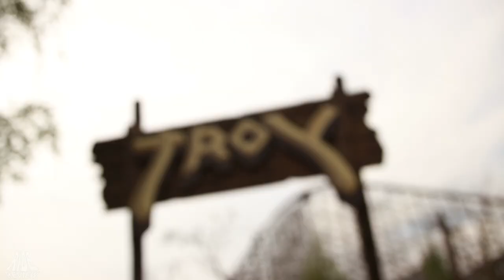Troy - POV - Toverland - (GCI) Great Coasters International - Wooden Coaster - 2018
Name: Troy
Park: Toverland
Country: Netherlands
City: Sevenum
Year: 2007
Manufacturer: (GCI) Great Coasters International
Type: Wooden Coaster
Height: 31,9m Drop: 30,7m
Length: 1077,2m
Speed: 86,9km/h
Inversions: 0
Capacity: 850p/h
Costs: 6,5Mio.€